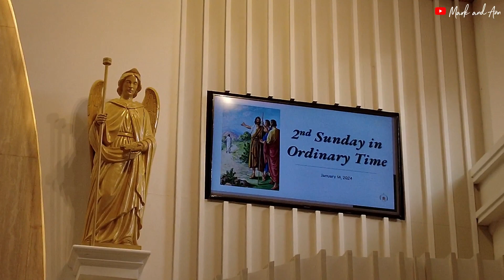GOCOM4 HELMET INTERCOM REVIEW AFTER 4 MONTHS + VENICE GRAND CANAL MALL | Mark and Ann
• 4:07 GOCOM4 INTERCOM TEST (60-80kph)
• 5:33 MOLINO-DAANG HARI FLYOVER
• 8:13 VENICE GRAND CANAL MALL

Support our Business:
MR. Handycrafts (Personalized Passport Holders and more...)
ABOUT US:
Hi there👋 We got married on November 24, 2021, and we've been in a relationship since 2009😇. We're Filipinos, who love sharing life experiences with everyone (Tips, Reviews, Food, and Travel Vlogs) based on our experience. No matter how small, shared experiences create moments of belonging and offer opportunities to try. For most of us, a very natural desire.

Love,
Mark And Ann 💕